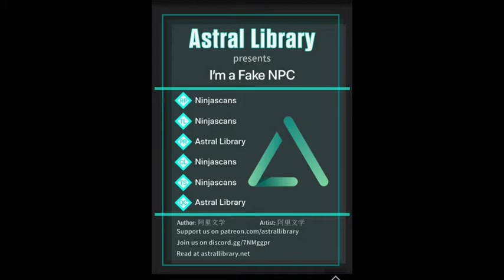I'm a fake npc chapter 45